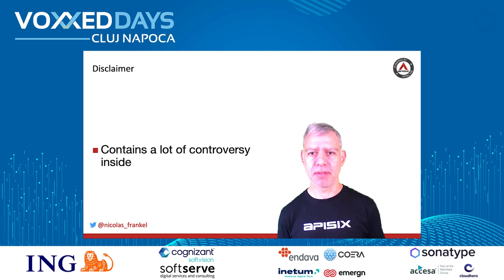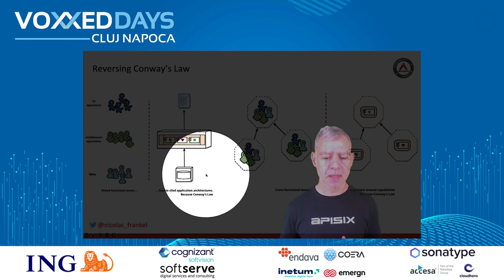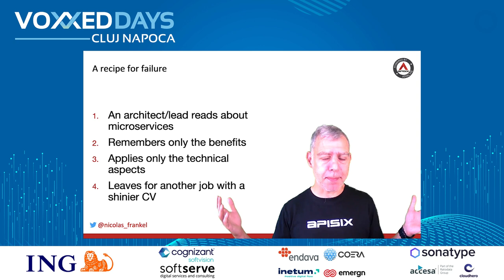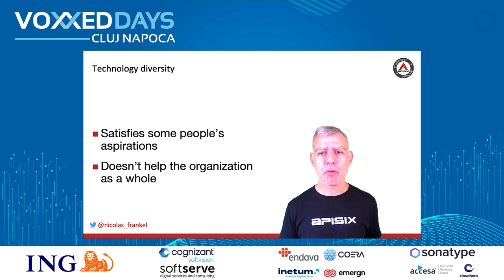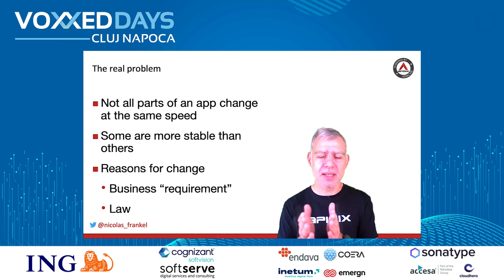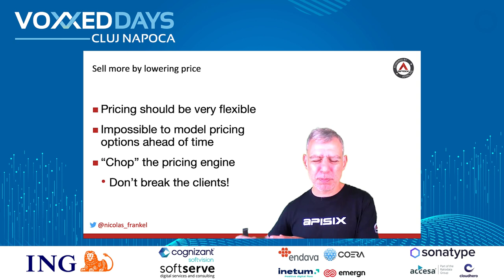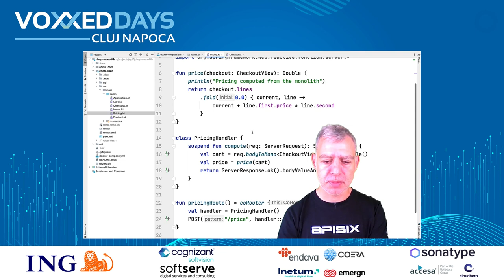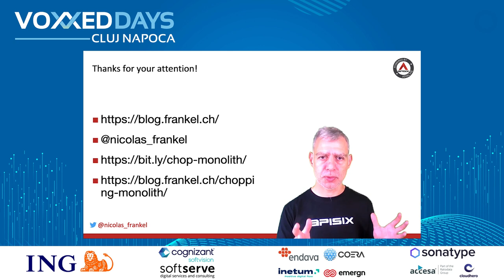[VDCLUJ22] Nicolas Frankel - Chopping the monolith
Microservices are ubiquitous. However, most companies that implement micro services do not reap their full benefits – at best. At worst, it’s an epic failure.

There are reasons for micro services: independent deployment of business capabilities. However, the unspoken assumption is that you need to deploy all capabilities all the time. My experience has shown me that it’s plain wrong. Some capabilities need frequent deployment, while some are much more stable. In “the past”, we used Rule Engines to allow updating business rules without deployment. While it solved the problem, this approach had issues. Between introducing a Rule Engine and migrating your complete system to micro services, I believe that there’s a middle path, and that this path is Function-as-a-Service.

In this talk, I’ll detail every point I’ve made above, and show how one can use Serverless to pragmatically design a system that allows deploying as often as you need.